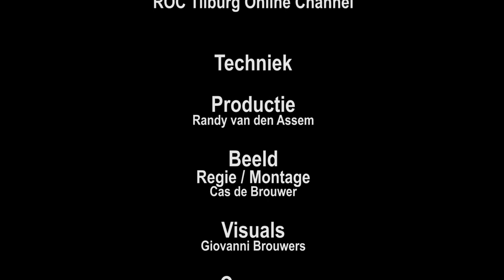El Cantina - Uitzending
ROC Tilburg, Online Channel